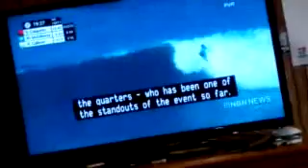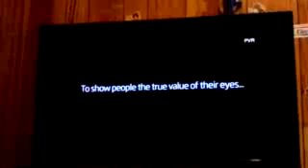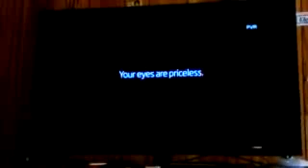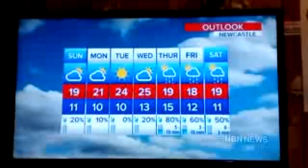NBN News Newcastle 29th September 2018 Part 5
With Tyson Cottrill (filling in for Jane Goldsmith on news and weather) and Kate Haberfield (sport)

Recorded on 9NBN Newcastle on September 29, 2018